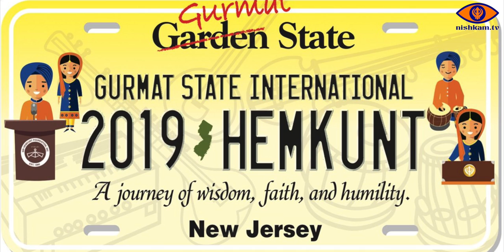2019 Hemkunt Internationals Speech Symposium Winners (Abhay Singh)